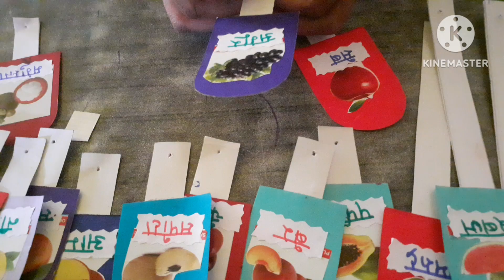hindi tlm Palo ke naamAsani se hindi sikaane wala tlm#viral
asanise Hindi seekho#craftsmen